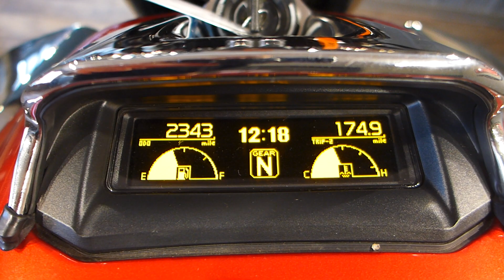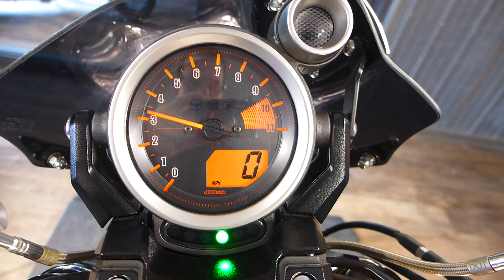2010 Yamaha VMAX 1700